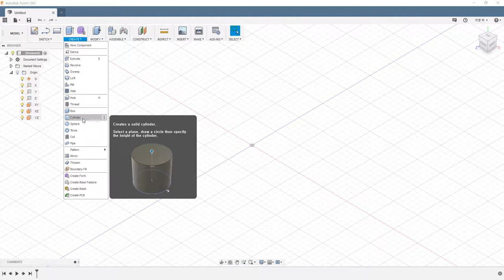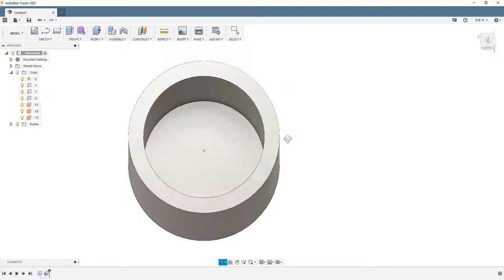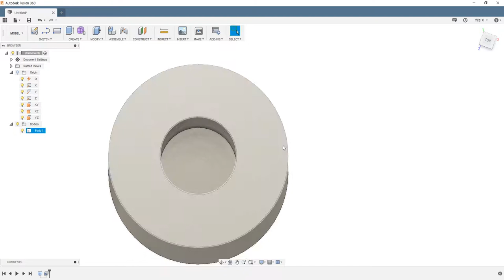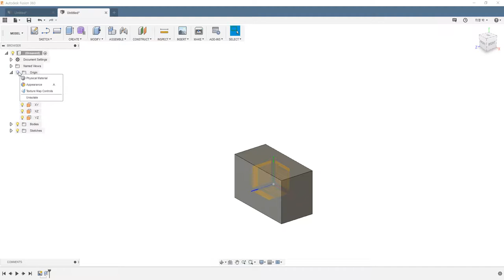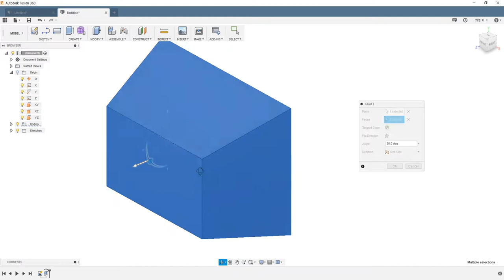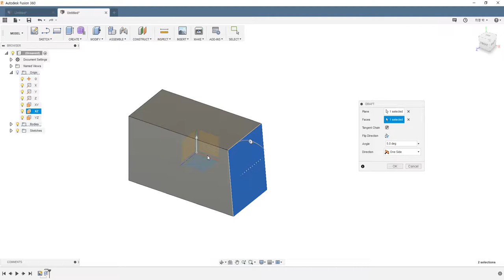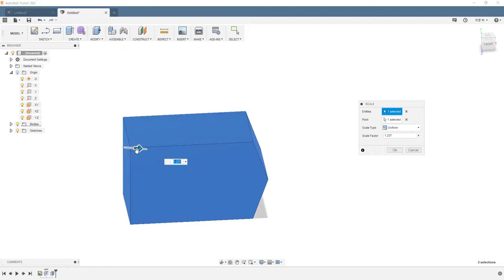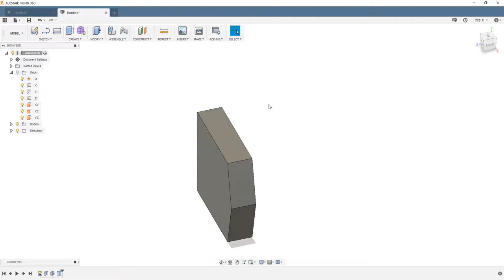퓨전360 Fusion360 11강 3D모델링 기능과 연습예제 쉘,구배,스케일